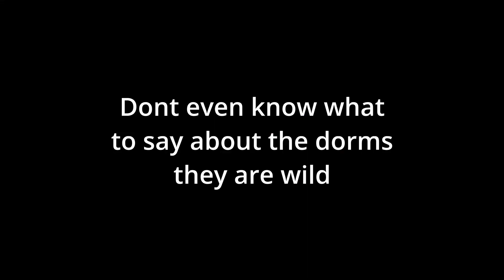Tape1 reupload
don't mind the track fuckup on the first song